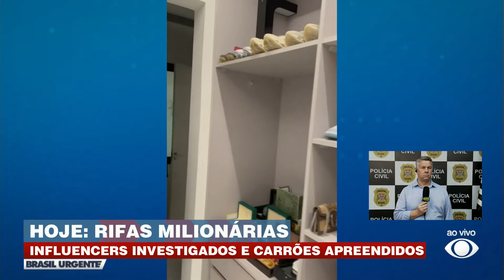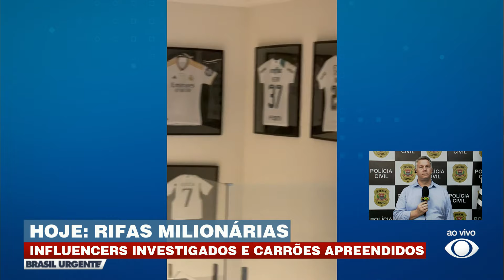Rifas milionárias: influenciadores investigados e carros apreendidos | Brasil Urgente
Influenciadores são investigadores por rifas ilegais. Carros de luxo foram apreendidos em operação.